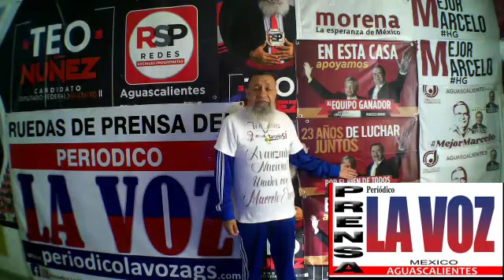TEO NUÑEZ-AVANZADA NACIONAL TEO NUÑEZ-UNIDO CON MARCELO EBRARD-VOY HACER PRESIDENTE MUNICIPAL-DE AGS